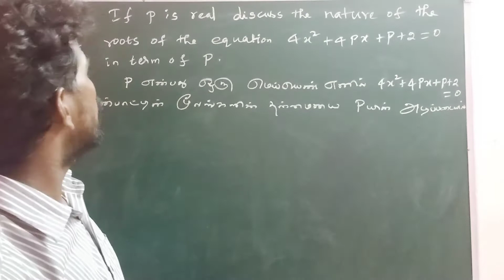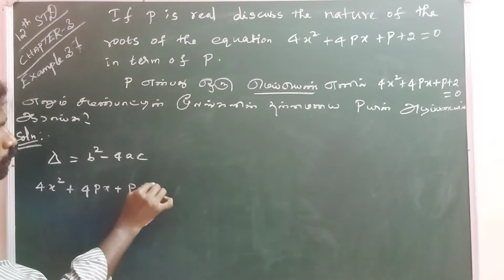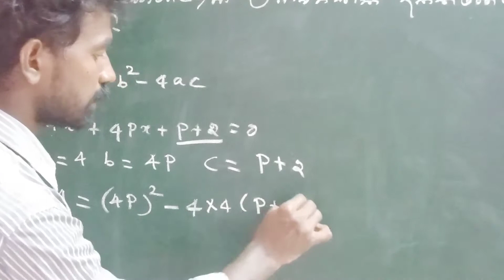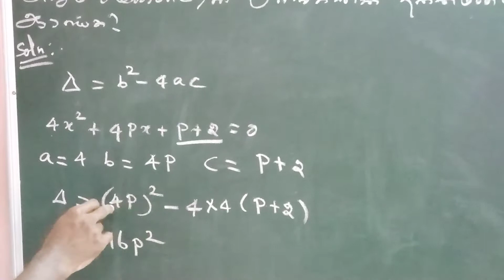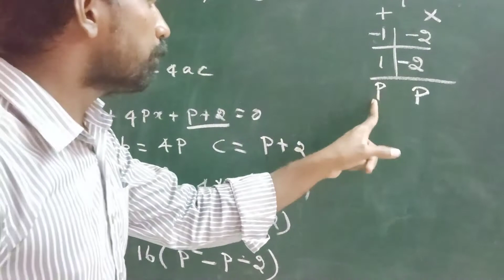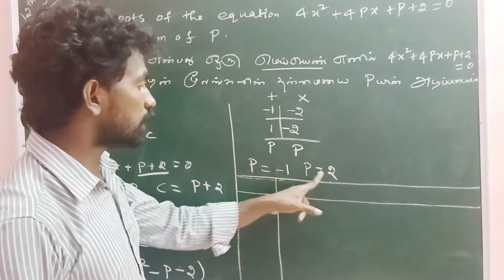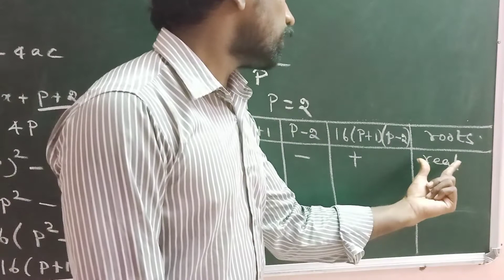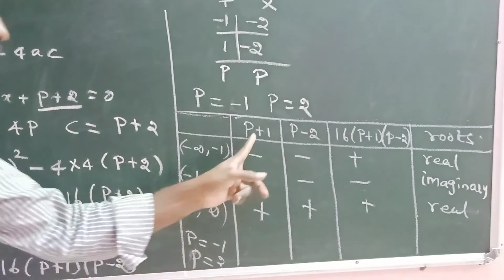12th Maths; Chpt - 3; Example: 3.7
12th Mathematics Tamilnadu Samacheer Syllabus; Chapter - 3; Theory Of Equations; Example: 3.7